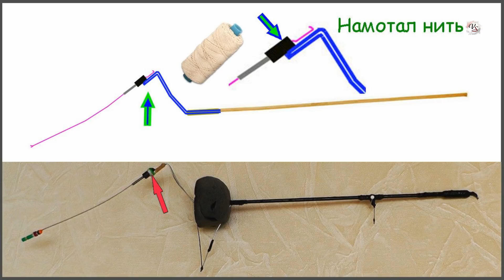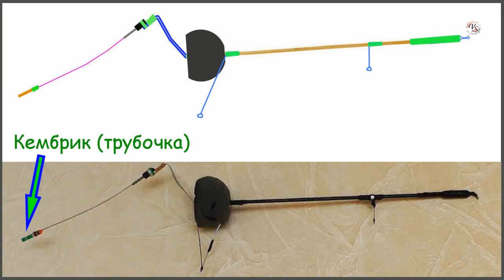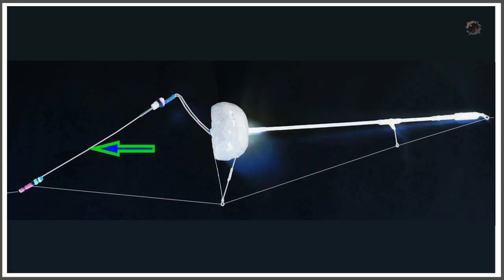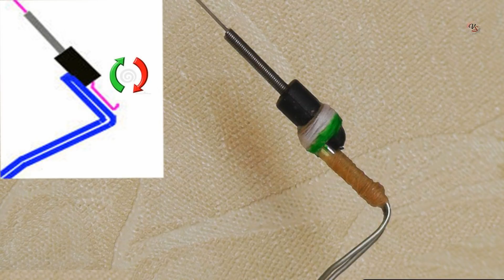Поплавок С КИВКОМ "ЦАПЛЯ". Изготовление. Fishing câu cá memancing ประมง, Рыбалка- как вижу её Я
РЫБАЛКА_каквижуеёяVl_Severinov ..Рыбалка- как вижу ее я ! Поплавок С КИВКОМ. Вариант 1. Изготовление.
Мой поплавок С КИВКОМ собственной конструкции, понятно что не все поймут слысл этой головоломки 😊 ну. да. бывает заморачиваюсь 😊 эта идея долго у меня в голове постепенно формировалось, а потом как в мыслях всё собралось в кучу, пазлы все сложились, я сел и сделал. 😊 Поплавок конечно своеобразный и объёмный, но чувствительный, я им в основном ловлю в водоемах с растительностью, типа водяного ореха, кувшинок, лотосов. Кивок высоко возвышается и его хорошо видно и под воду далеко при поклёвках на потопление не уходит, чтобы потом зацепов за стебли растений не было, т.к. для простого поплавка это чревато обычно поломкой антенны.

Мой канал- Съёмки поклёвок под водой, над водой, синхронные съёмки, поклёвки в статике и динамике, в проводку, днём и ночью при ик подсветке, самоделки снастей, необычные поплавки и прочее.